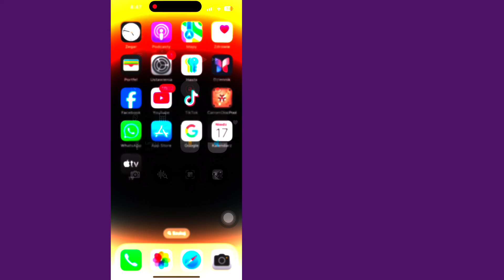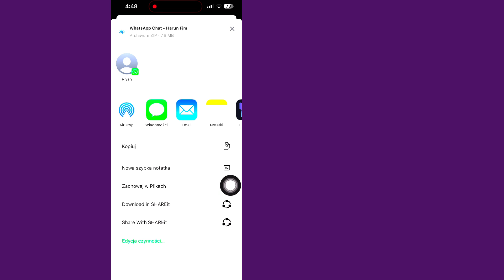Jak odzyskać usunięte czaty WhatsApp bez kopii zapasowej na iPhonie | Odzyskaj wiadomości WhatsApp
W tym filmie pokażę Ci [Jak odzyskać usunięte wiadomości WhatsApp (pełny przewodnik)]. Więc obejrzyj ten film uważnie i nie pomijaj go, jeśli pominiesz ten film, nie zrozumiesz zbyt dobrze, więc jeśli masz jakiś problem, możesz mnie zapytać i skomentować poniżej, postaram się rozwiązać Twój problem, jeśli podoba Ci się ten film, kliknij „Lubię to” i zasubskrybuj mój kanał, dziękuję.🙏

💛Udostępnij znajomym